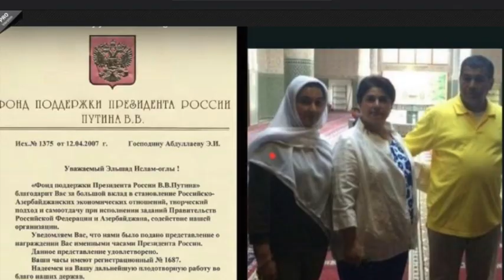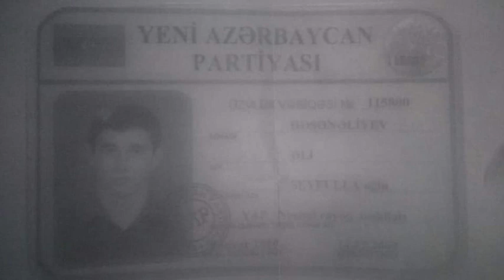Ruslan Calilov KGB sukasi Elshad Abdullayev ve Zengilan cirigi Ali Hasanaliyevin arvadlarini qamcila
Ruslan Calilov KGB sukasi Elshad Abdullayev ve Zengilan dirigi Ali Hasanaliyevin arvadlarini qeyrir